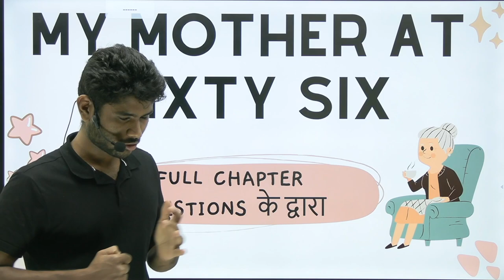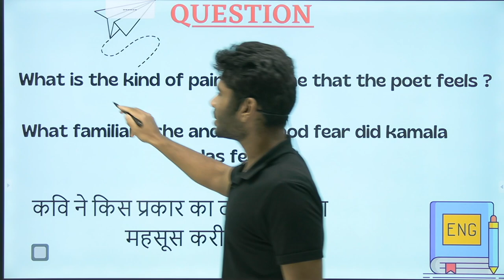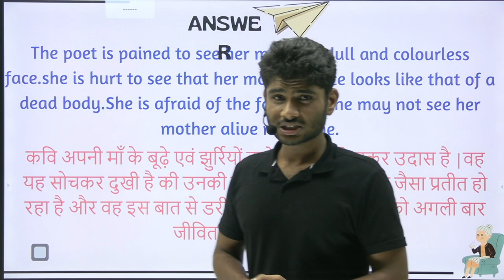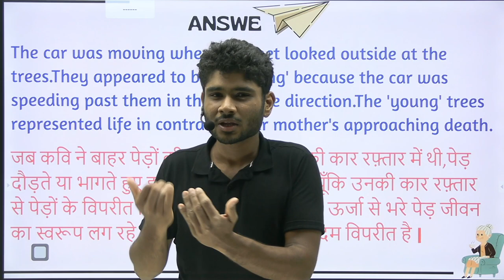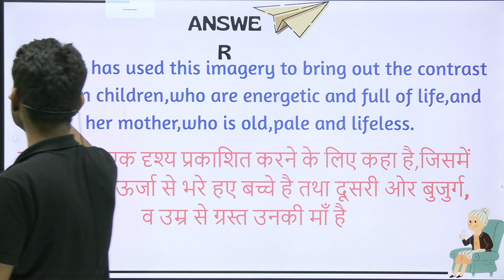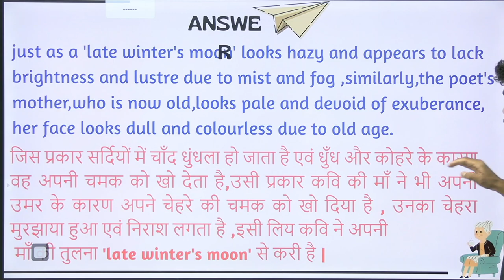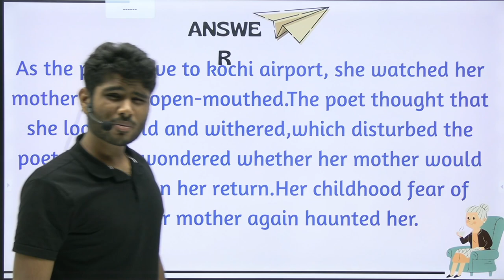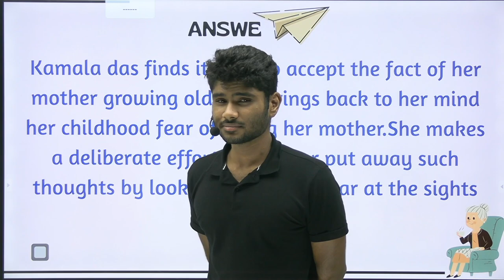12th English | Flamingo | My Mother At Sixty Six ( Full Chapter With Questions ) by Bittu Bhaiya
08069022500 (इस number  से पहले शून्य ज़रूर लगाएँ)